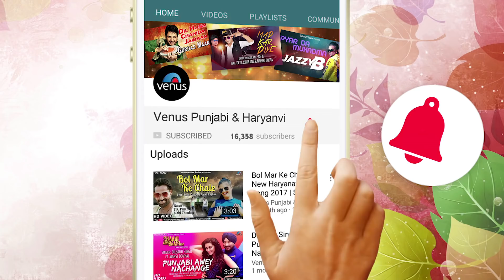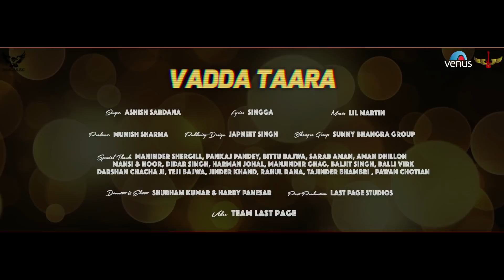Vadda Tara | Ashish Sardana | Mehfil Mitran Di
Song : Vadda Tara
Singer : Ashish Sardana
Lyrics : Singga

Also You Can:
'LIKE' us on Facebook: